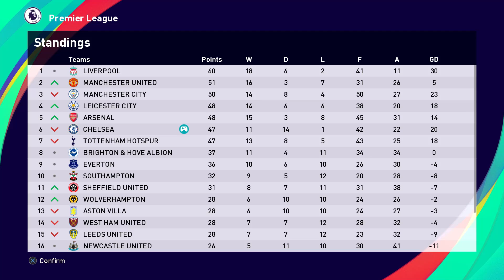MADNESS AT BRAMALL LANE!!! | PES 2021 Chelsea Master League EP 12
"Oh Ziyech, how I miss you so much.." - Mr. Neodig (Laments over Ziyech)
It's only gone tougher since the departure of Ziyech and it seems that the boys a feeling a little blue (no pun intended)